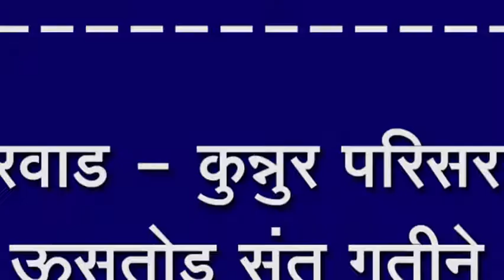बारवाड - कुन्नुर परिसरात ऊसतोड संत गतीने